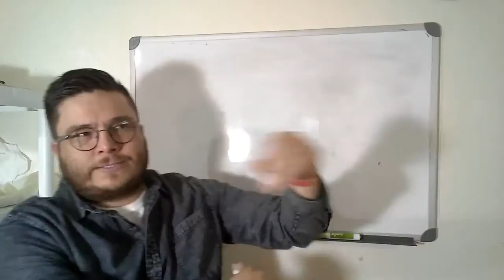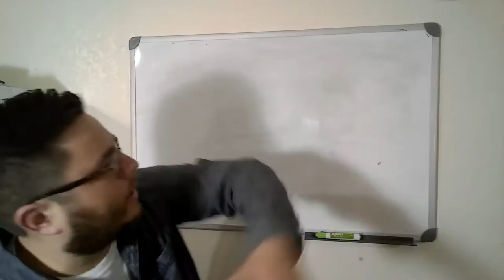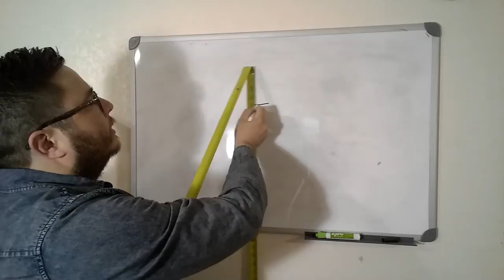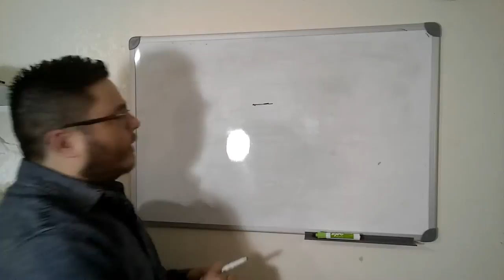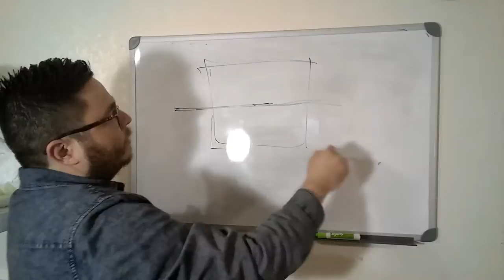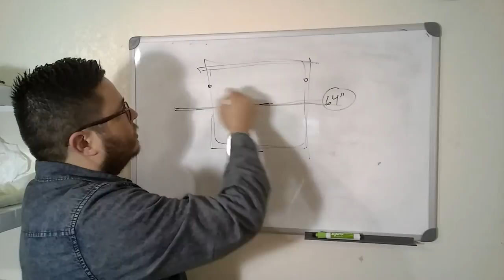How to Display a Picture Painting for Best Viewing Experience By Artist JOSE TRUJILLO